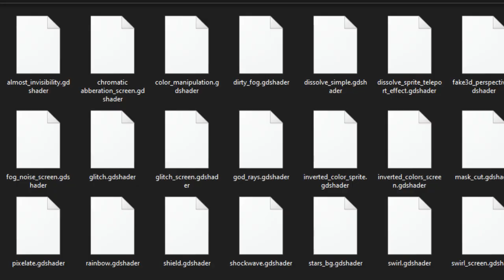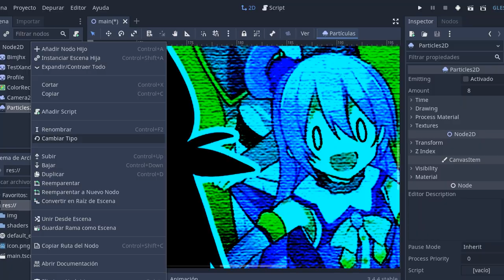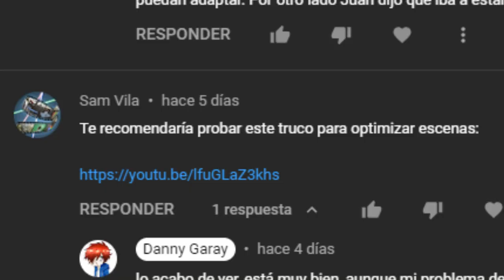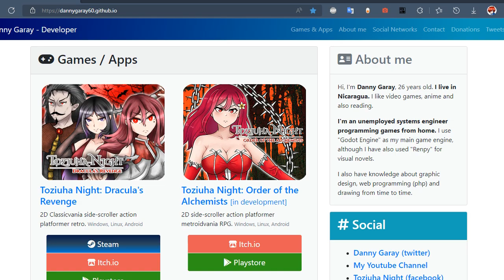El truco para aumentar el rendimiento en Godot Engine (más FPS)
Compra mi último juego Toziuha Night: Dracula's Revenge (steam, playstore)

ah, si, aprovecho a usar algunas palabras clave de manera descarada

Alva Majo
Guinxu
Metroidvania
Godot Engine
Castlevania